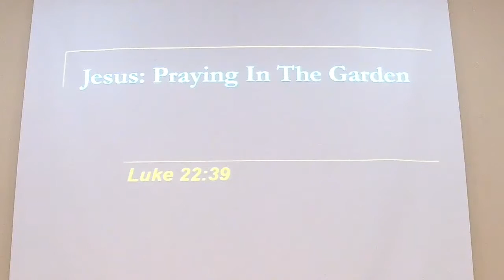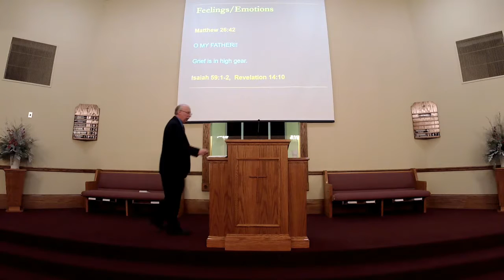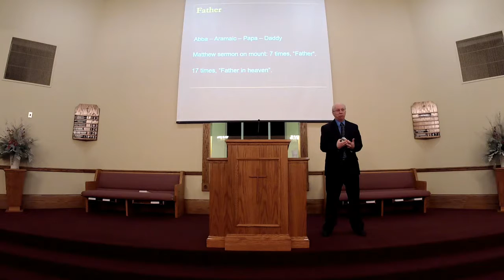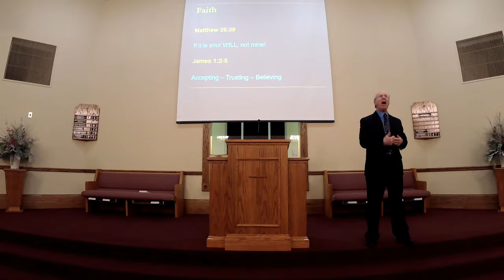W Tom Hall 1292018AM